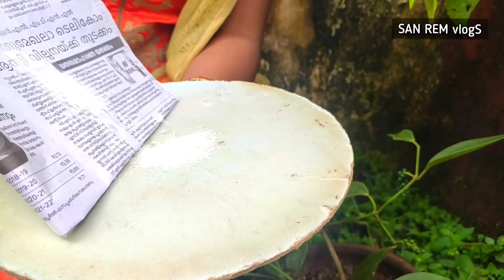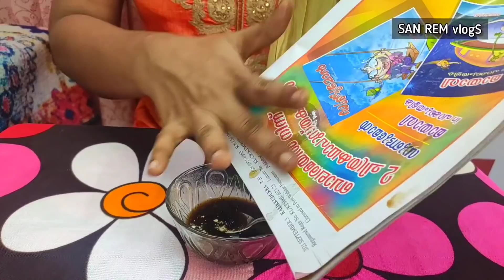കായീച്ചകെണി രണ്ടുരീതിയിൽ ഉണ്ടാക്കുന്നത് കാണാം |Kayeecha keni | fruit fly trap making at home easily